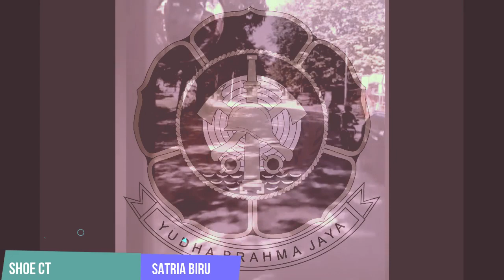Shoe CT - Satria Biru (Edisi 100 Tahun Pemadam Kebakaran Indonesia)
100 Tahun Pengabdian Pemadam Kebakaran Di Bumi Indonesia
Semoga Semakin Solid Dan Jaya
PANTANG PULANG SEBELUM PADAM